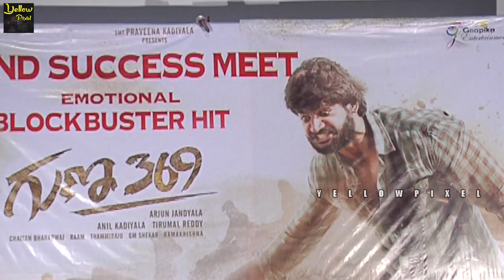Guna 369 Success Meet || Karthikeya, Anagha | Guna 369 Sucess Meet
Watch Guna 369 Success Meet || Karthikeya, Anagha | Guna 369 Sucess Meet